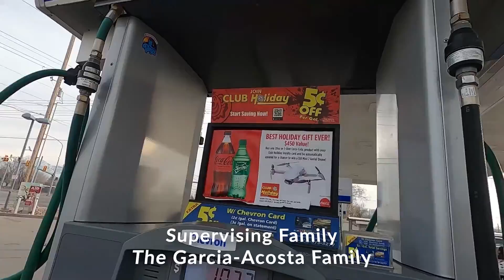Episode 38: To The Moon & Back [Mar-12-2022]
Warning: Some Flashing Light Sequences Or Patterns May Affect Photosensitive Viewers.

About Episode: Today Our Advisor Goes To Prom In Salt Lake City In A Venue Called 6six9.

Editing Software: Adobe Premiere Pro
Age Rating: TV-PG-DLSV
Sound: Gopro Cineform Sound
Provider: Garcia-Acosta Studios
Duration: 1H 41M 25S
Format: SD, HD